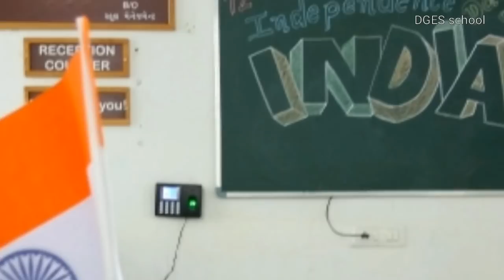15 august 2018 DGES school, Idar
72nd Independence Day celebration in DGES school

Location : Masal-Virpur Chokdi, Valasna Road, Idar